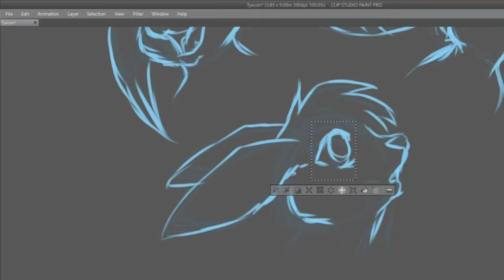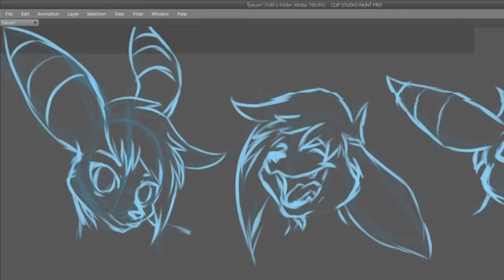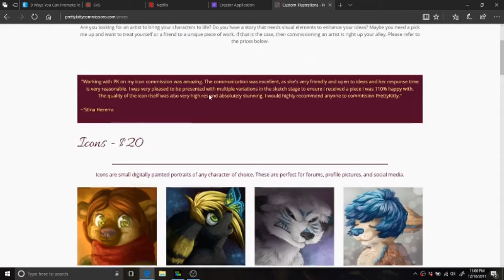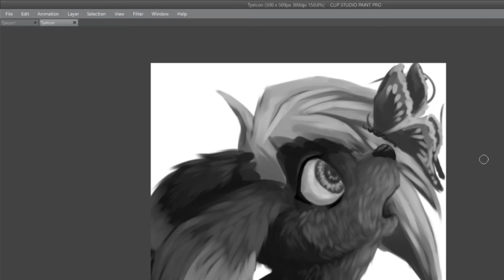One Simple Way to Eliminate Artist/Client Anxiety ~ Vlogmas Day 17